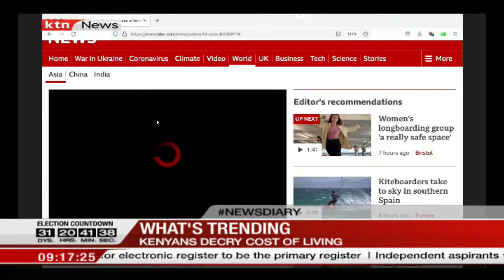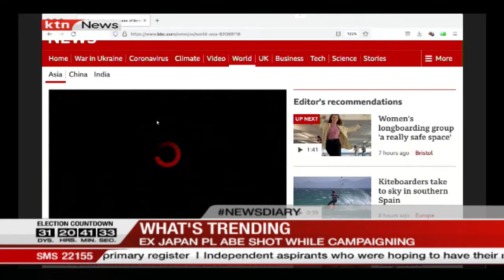What's trending: Fox News journalist Emily Compagno claims pregnant women can't vote in Kenya